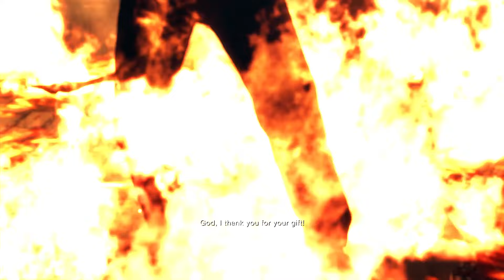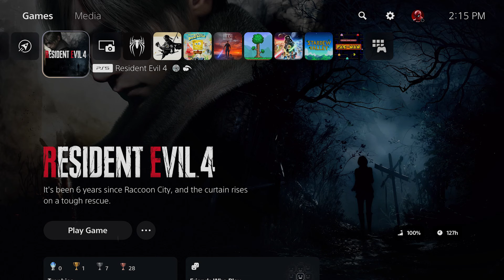Resident Evil 4 Remake A (Late) Review And Some Thoughts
Resident Evil 4 Remake may just be my favorite game that came out in 2023. If you haven't played it for yourself I highly recommend it. Capcom has really outdone themselves with this one.

TIMESTAMPS
0:00 Intro
1:12 Review
3:23 Changes
5:10 Visuals
6:04 Separate Ways
7:25 First Playthrough
8:22 Castle
9:14 Cut Lines
10:00 It Fight
10:16 Throne
10:44 Merchant
12:43 Village Fight
13:21 Dr. Salvador
13:39 Skips
14:36 Church Bell
15:59 Favorite Boss
16:52 Ramón Fight
17:50 Horror
18:27 Infinite Rocket Launcher
18:59 Krauser
19:47 Parrying
20:45 Super-Powered Leon
21:00 Novistadors
21:36 Shooting Range
21:58 Original Sounds
22:45 Shooting Range Pt.2
23:51 Speedruns
24:48 Merchant Quests
25:53 Weapons
28:15 Challenges List
29:50 Closing Thoughts
31:15 Outro

All RE4 Remake gameplay captured by me.